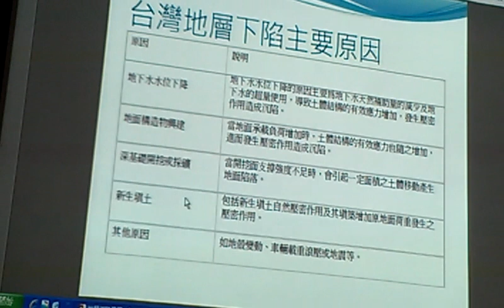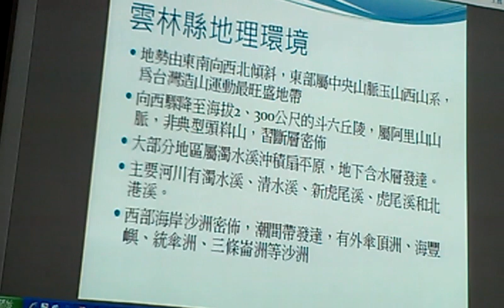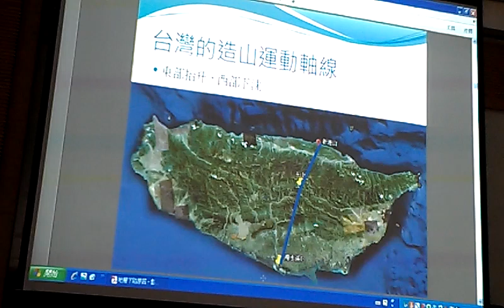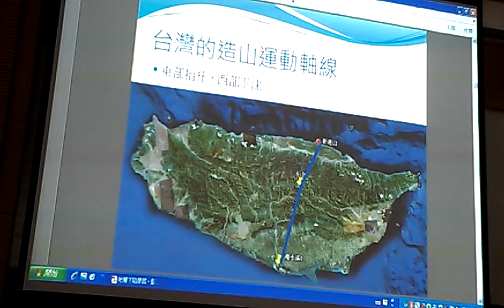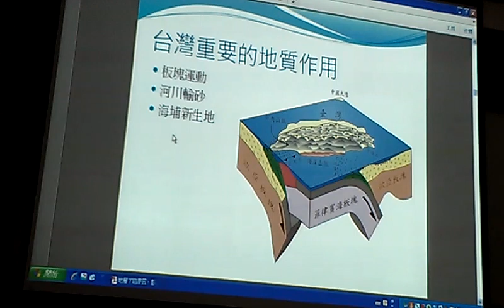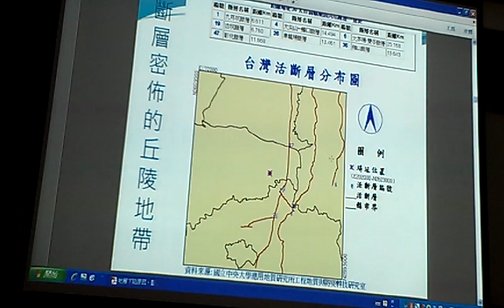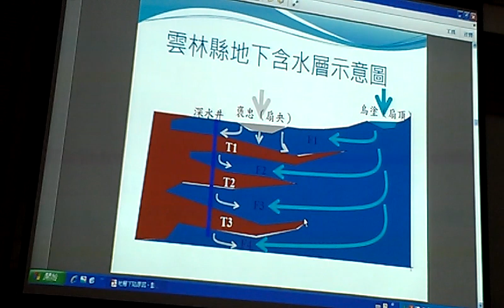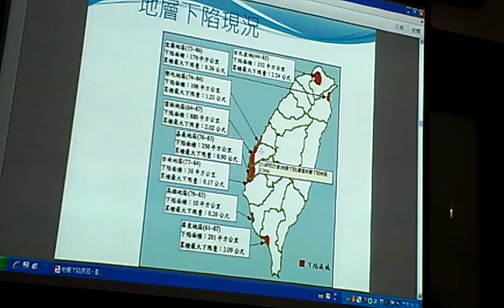地層下陷原因與高鐵VIDEO0693